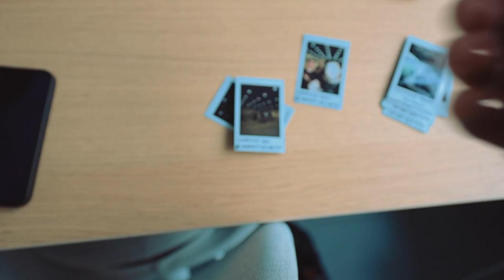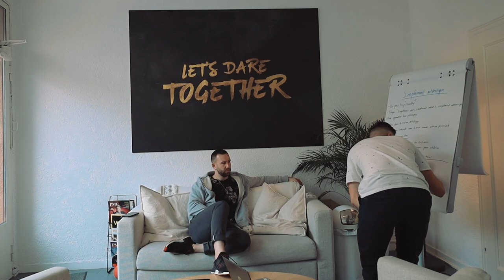Il fallait que j'en parle à mon médecin.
J'espère que cet épisode de la semaine vous a plu ! Si c'est le cas, envoyez-moi un MAX de force en pleine face avec un like ! 💪
Pour ce vlog : nouveau record personnel à la salle, passage chez le médecin (je vous explique pourquoi), brainstorming, rdv prospect et soirée pomodoro ! 🔥